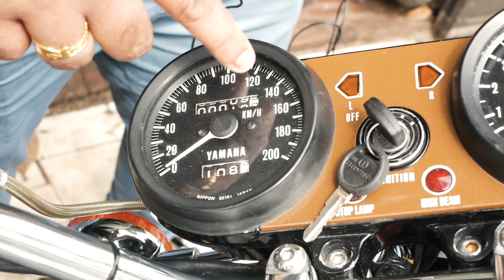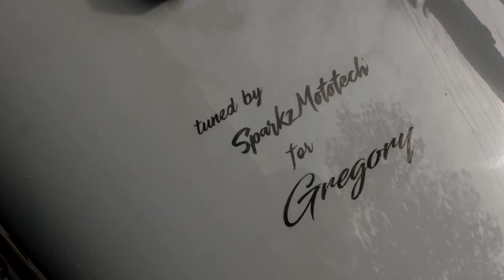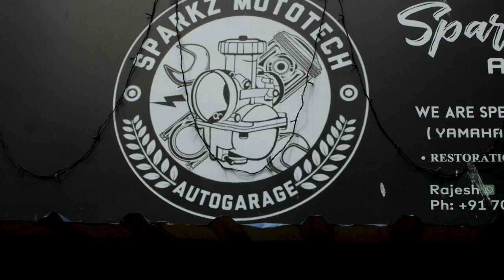8.5 Lakhs Worth 50 Bhp Modified RD 350 | Fully Customized | US Spec RD 350 | With English Subtitles.